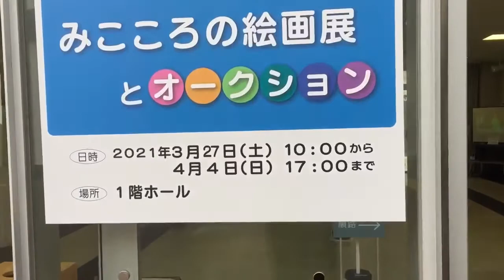Funniest moments of my life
The next video will be about acrylic painting